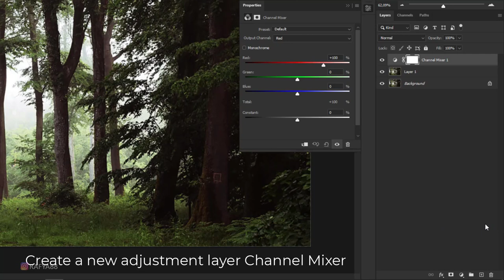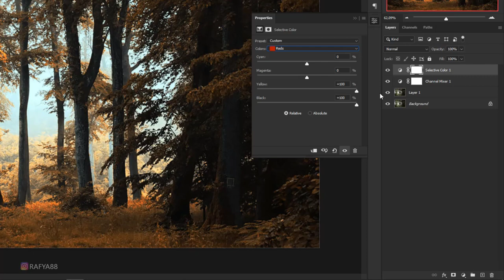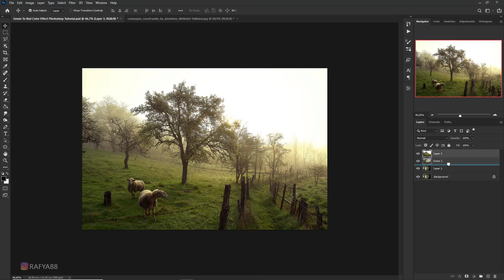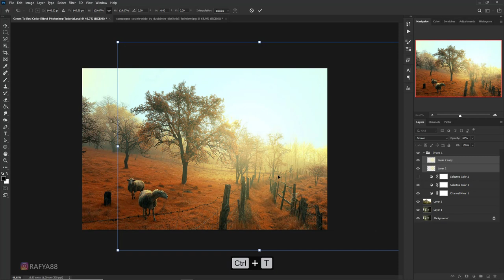Green to Red Color Effect Photoshop Tutorial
Hi Friends, this time I'm going to show you a simple trick to make Green leaves turn Red like in Autumn in Photoshop.